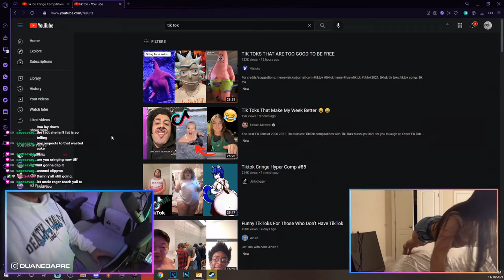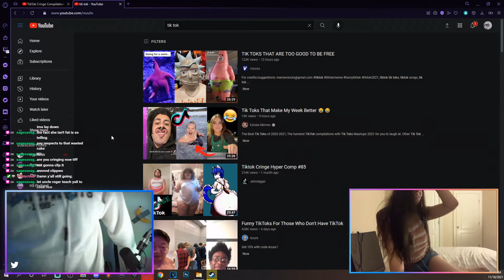Duane Dapre out of context: feat.tifflogiudice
I know a rapper and good vibes streamer and they gotta deal with the cringe and making so sus freestyle enjoy~